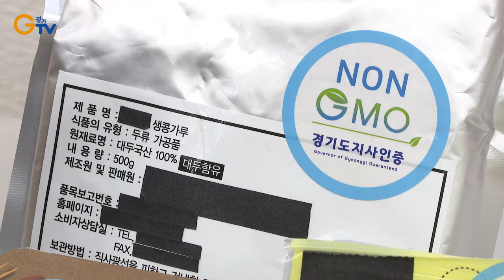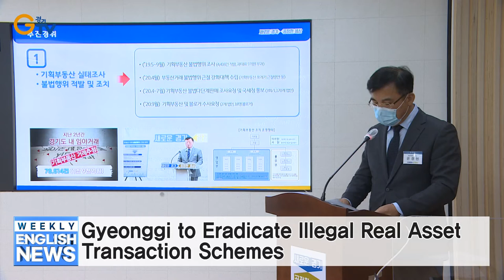2020 Gyeonggi Knit Fashion Show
1- 2020 Gyeonggi Knit Fashion Show
2- National Youth Talk Show on Peace
3- Governor Lee Calls for Full Bird Flu Control Efforts
4- Gyeonggi to Control Disguised Sales of Genetically Modified Food
5- Gyeonggi to Develop ‘New Deal Pilot City’ in Pangyo 3 District
6- Gyeonggi to Eradicate Illegal Real Asset Transaction Schemes
7- Human Rights Violations at Juvenile Correctional Institution Revealed